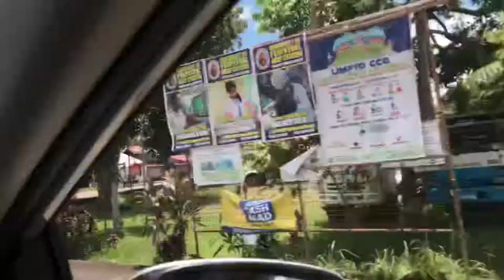Travel vlog: Duenas to Passi city Iloilo Philippines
Credit to : RMN /iFM iloilo 95.1 MHz  fm
 Bombo radyo Iloilo DYFM 837KHZ.
IFM ILOILO 95.1 DYIC
GMA BRGY FM 93.5